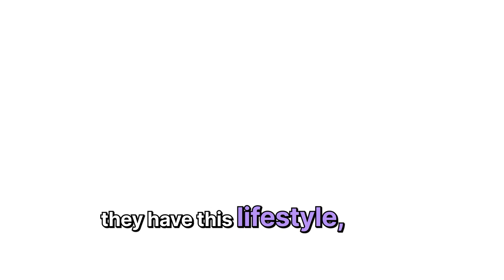The BIM Advantage: How BIM Architects Stand Out in AEC Industry | Novatr Talks | Podcast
Welcome to Novatr, your ultimate destination for AEC professionals! In this eye-opening video, we unravel the unparalleled advantages of being a BIM (Building Information Modeling) Architect, exploring the transformative impact of BIM on the AEC (Architecture, Engineering, and Construction) industry.

🏗️ Dive into the world of BIM, where architecture meets cutting-edge technology. BIM Architects, armed with expertise in tools like Revit and Autodesk, play a pivotal role in reshaping the landscape of design and construction.